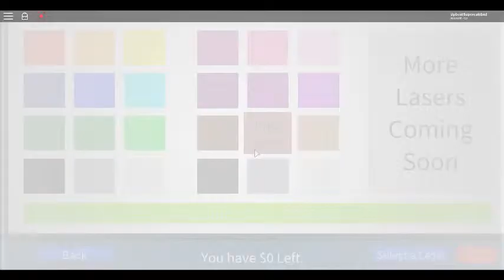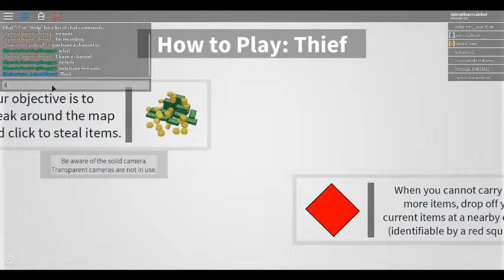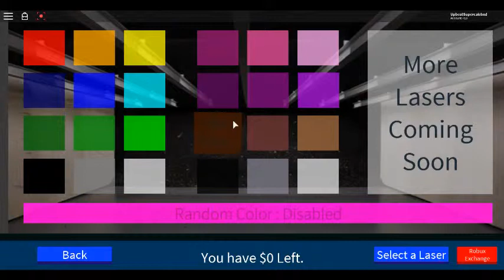In plain sight 1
I play in plain sight!